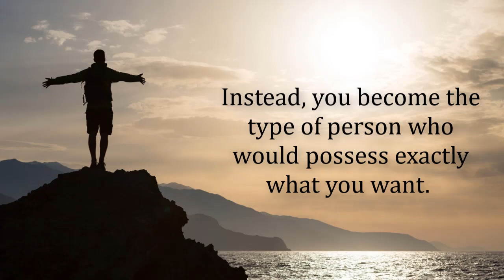How to Achieve Your Dreams - Dr. Michael J. Duckett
"You don’t achieve or create anything. Instead, you become the type of person who would possess exactly what you want. When you become the person who can handle your desired outcome, it becomes yours.

Photos: Copyright: blas / BigStockPhoto.com